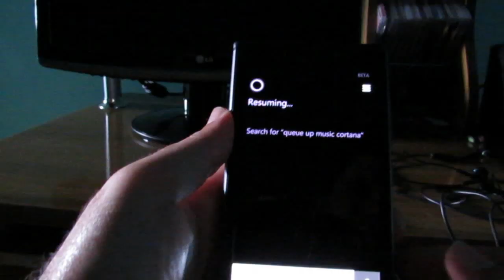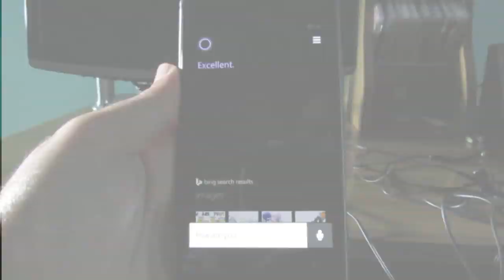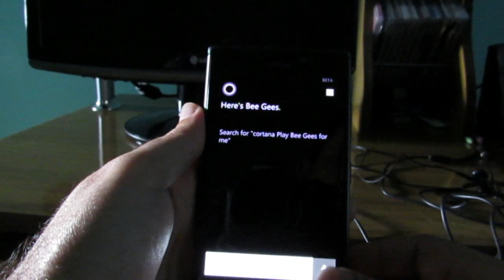Conversando com Cortana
Testando a assistente pessoal do WP.